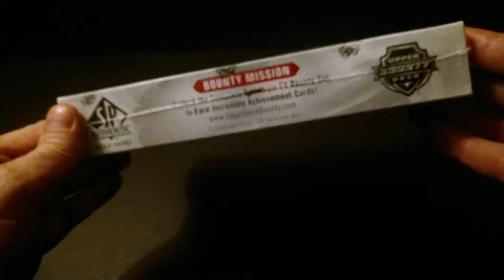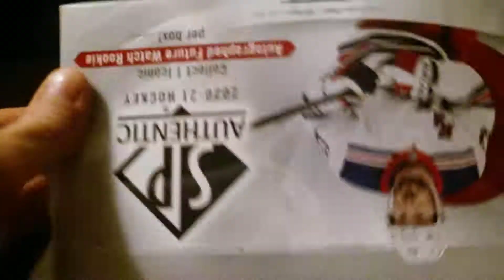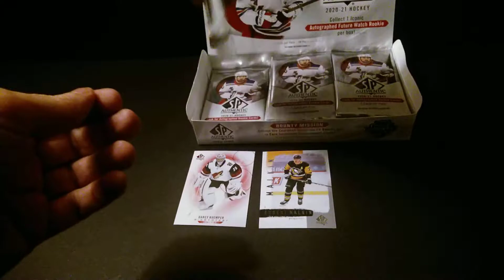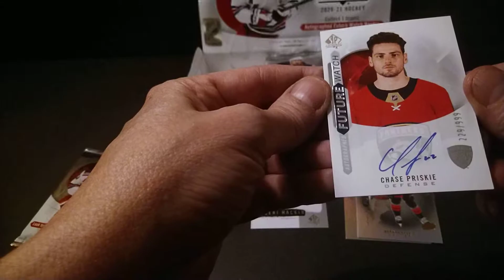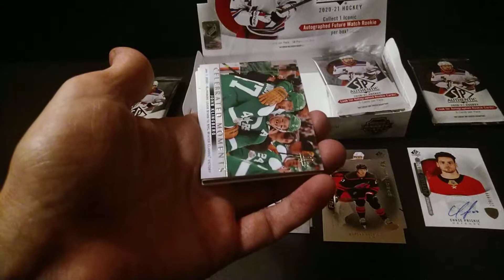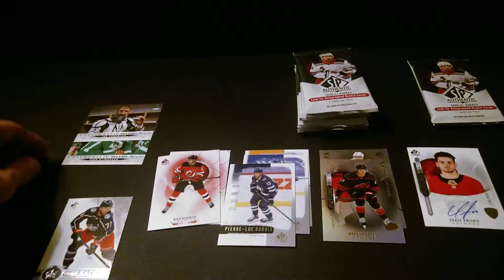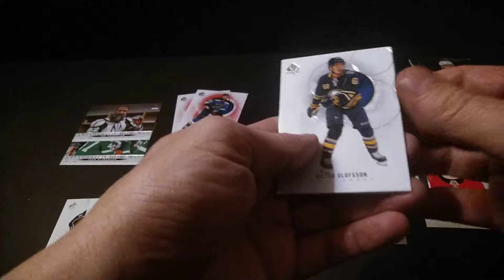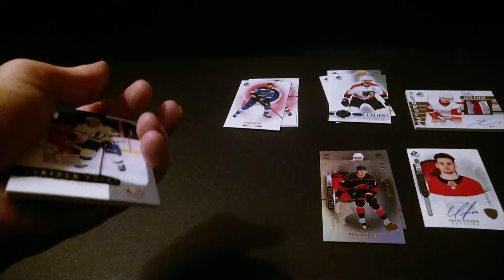2020-21 SP Authentic Box Break🥅🏒 Fishing for Future Watch Auto's. 🎣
💵 Cost 💰 09/21/2022
 🇨🇦 $285 +sales tax ($322.05)
 🇺🇸 $211 +sales tax ($246.45)